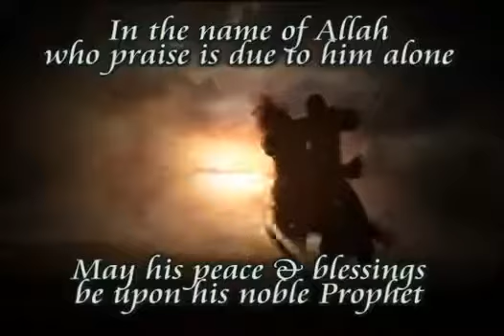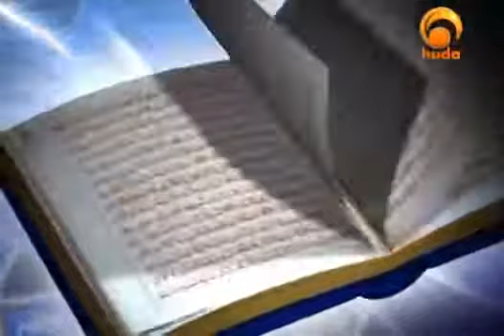Very informative watch and share with friends..